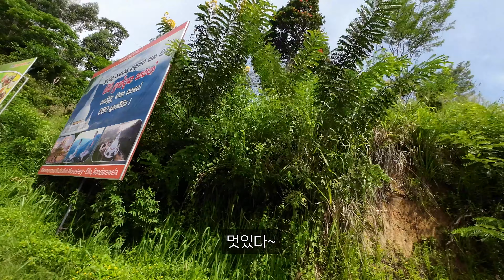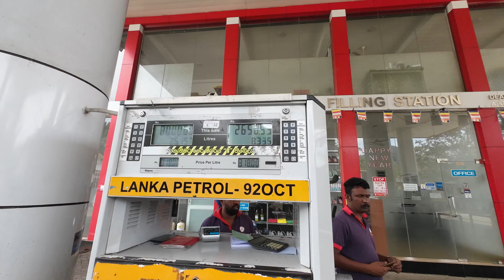현지인이 직접 가이드 해주고,모든 게 공짜였던 스리랑카 엘라 - [세계여행 89화]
돈 한 푼 못 쓰게 하고~ 현지인이 직접투어 시켜주는 '스리랑카 엘라' [세계여행 89화]

쿠다웰라에서 만났던 '젠타형님'이  엘라로 초대해주셨습니다
저를 위해 모든 일정까지 다 준비를 해주시고
심지어 최고급 리조트까지 묶게 해 주셨습니다
진짜로 스리랑카에서 너무나도 좋은 분들이 많이 만난 거 같아요
스쳐가는 인연을 정말로 중요하게 생각하는 분들인 거 같습니다
항상 응원해주신 분들 감사드립니다
카메라: DJI액션캠3, 갤럭시22 울트라
동영상 하단을 통해 최대 4K 2140p화질로 감상 가능합니다. 감사합니다.